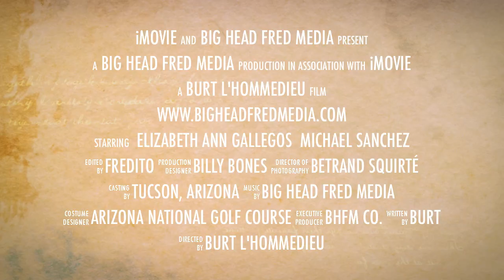BHFM Co. Presents a (SNEAK PEAK) of the Sanchez Wedding in HD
BHFM Co. recently departed on an expedition to beautiful Tucson, Arizona for the wedding of Elizabeth Gallegos and Michael Sanchez.  The Arizona National Golf Course's majestic landscaping could not compare to the heavenly elegance of Liz and her handsome groom Michael. The full wedding DVD in stunning HD is on the way.